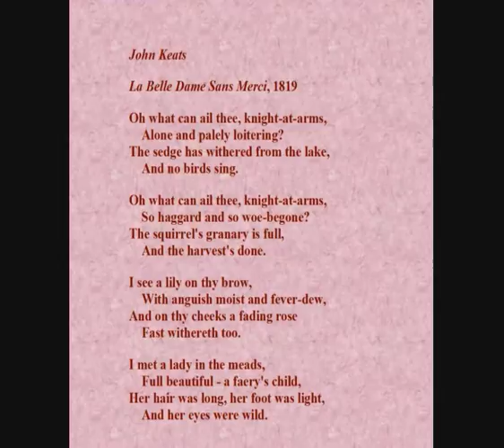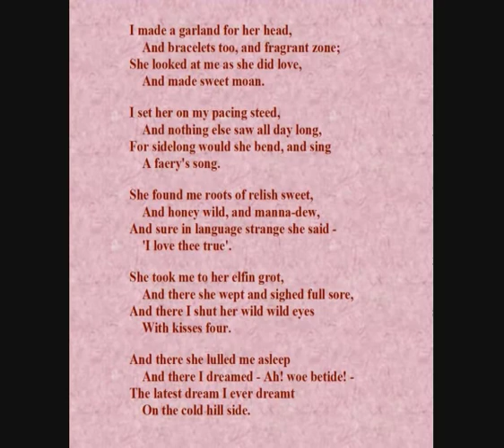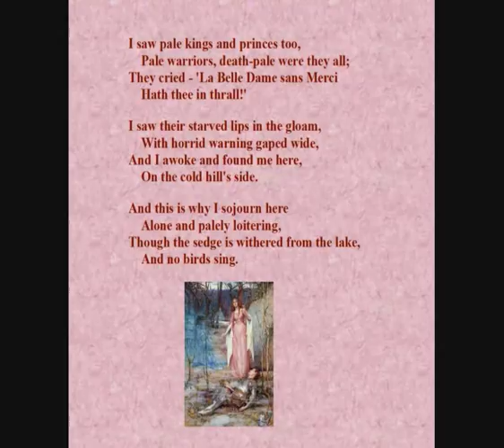John Keats - Poem: 'La belle dame sans merci', read by Jasper Britton